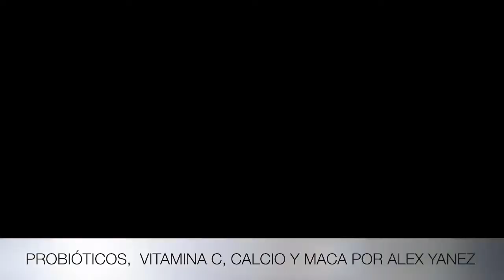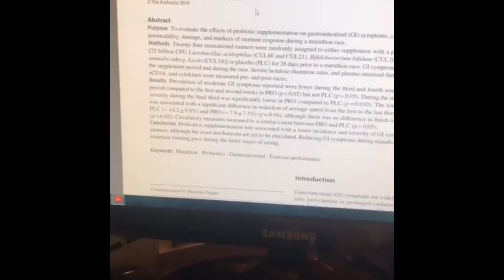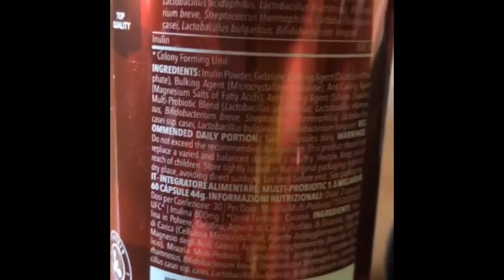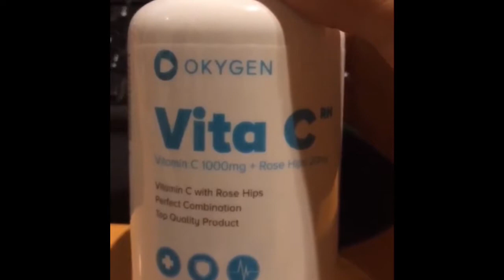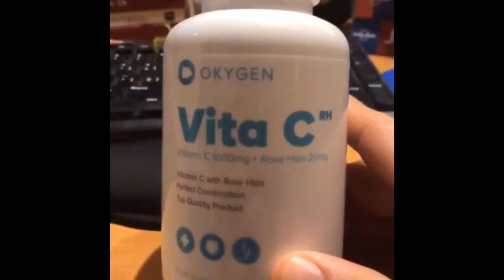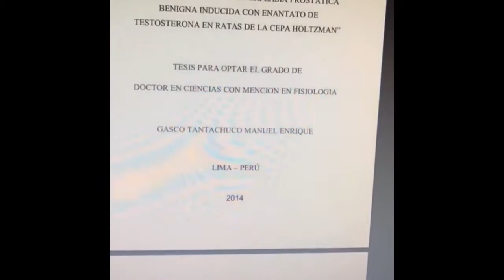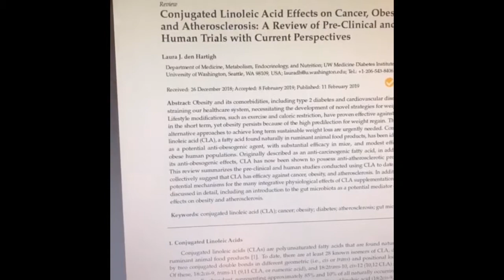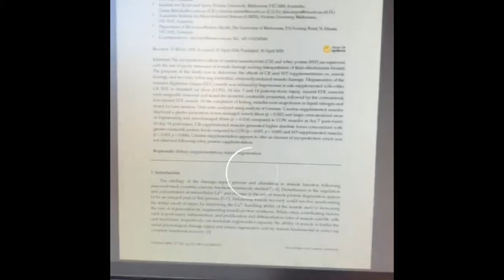PROBIÓTICOS, VITAMINA C, CALCIO Y MACA por Alex Yáñez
SUPLEMENTOS HABLADOS Y MIS RECOMENDACIONES:

👉Todos los productos los tenéis en Prozis, si no preguntádme.

Gracias curcumin@s.